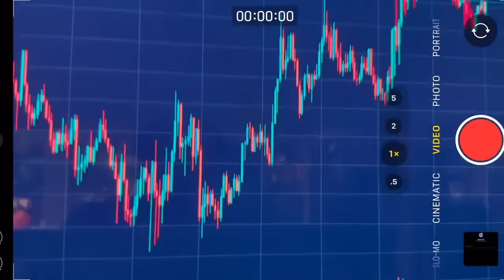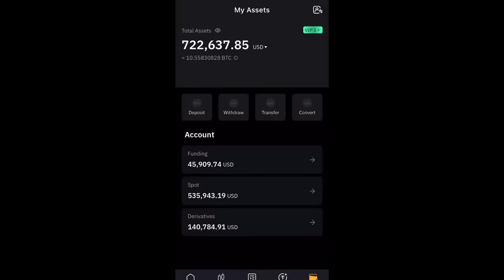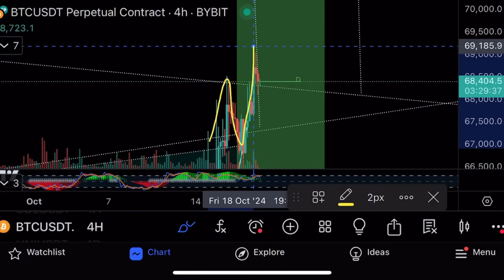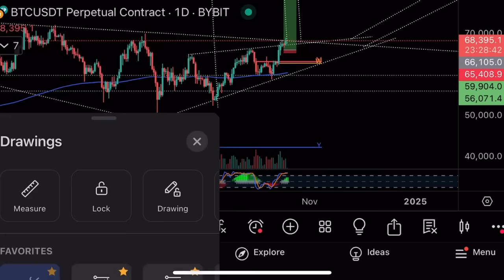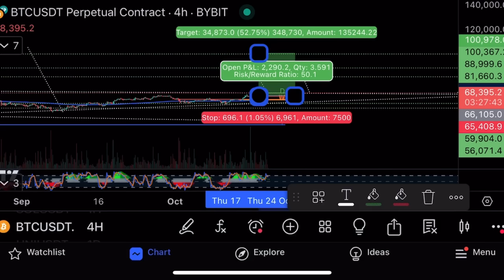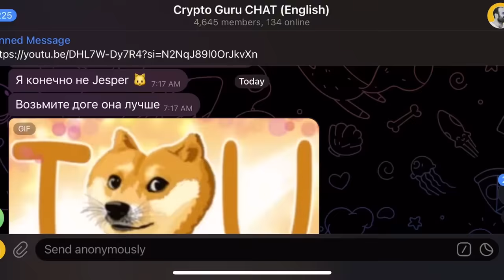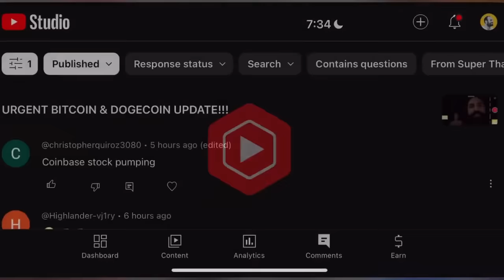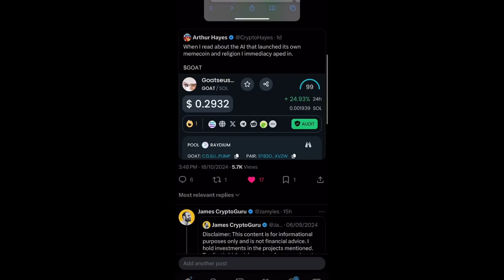Не пропусти этот массивный паттерн!⚠️Технический анализ биткоина